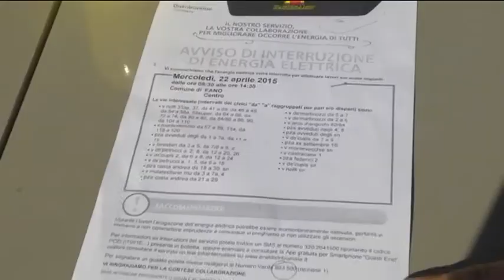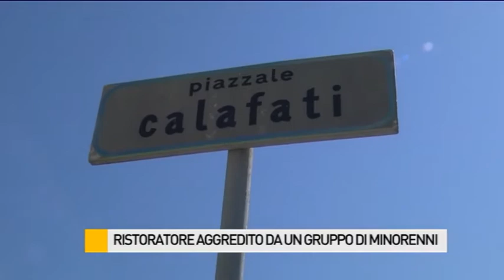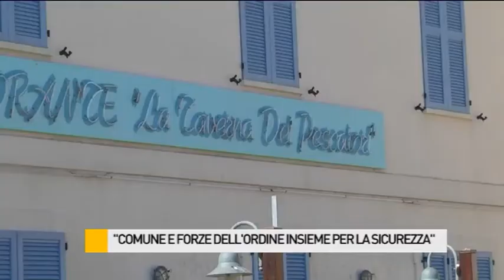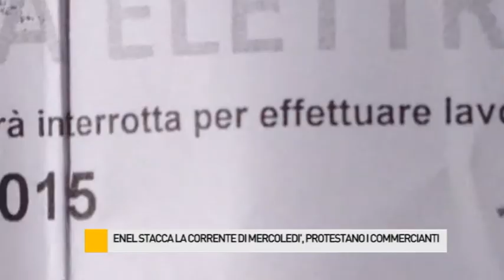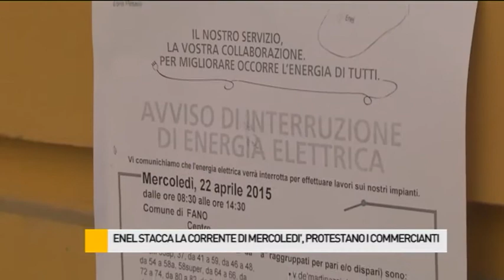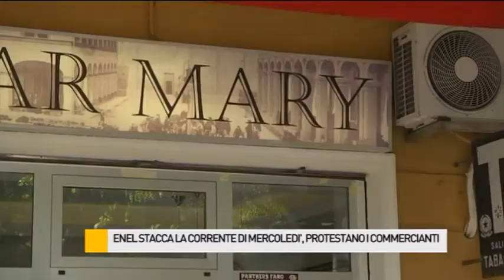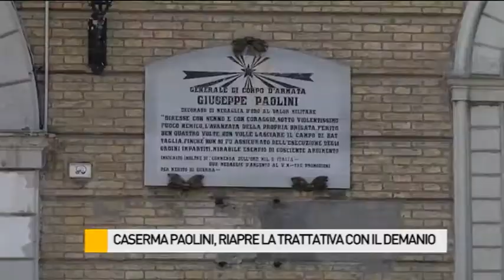Occhio alla NOTIZIA 20/4/2015